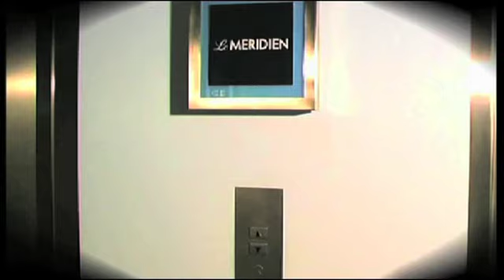famous over night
Al Axy hat dem StunT-Team seinen neuesten Song gewidmet. Das StunT-Team sagt danke und freut sich schon auf die nächsten coolen Songs! :)